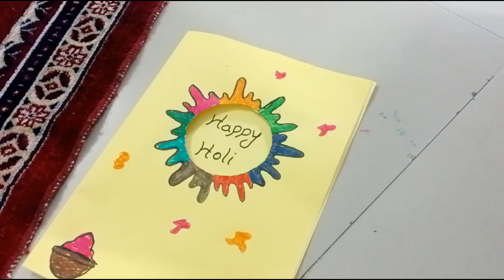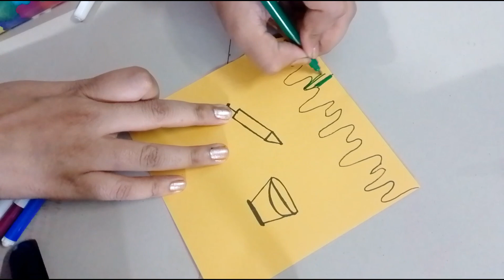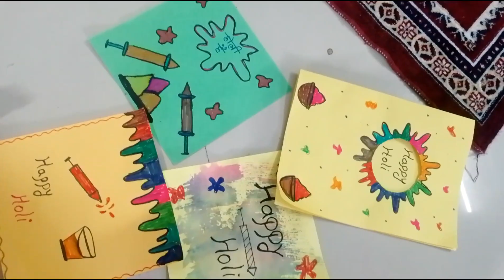4 easy and beautiful holi special card for kid's, simple and easy method , happy summer day-3